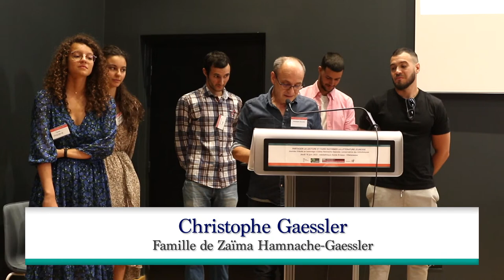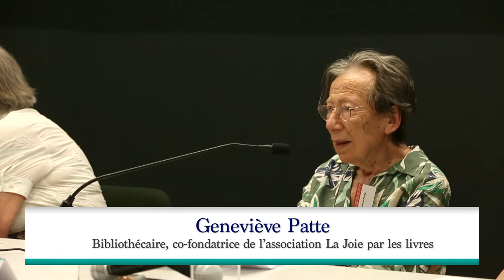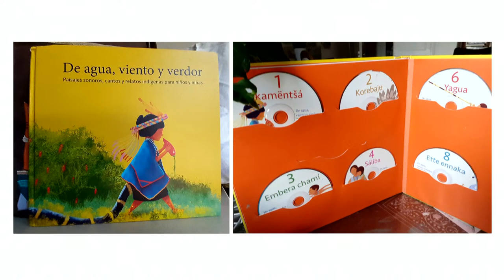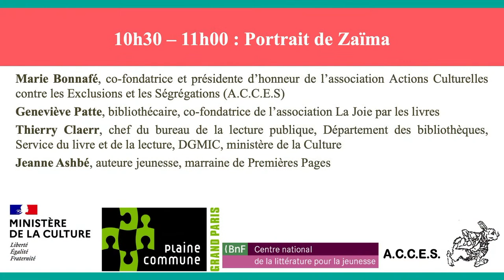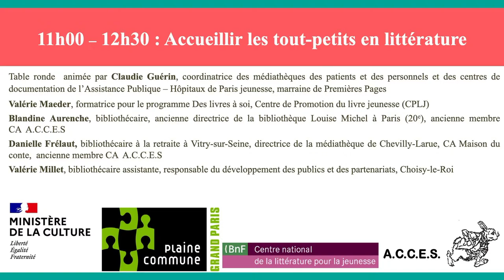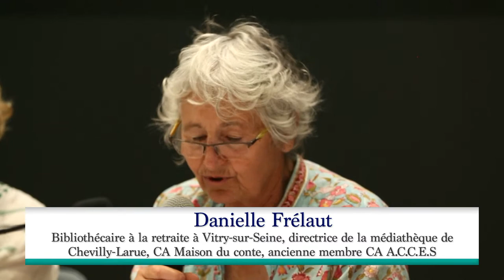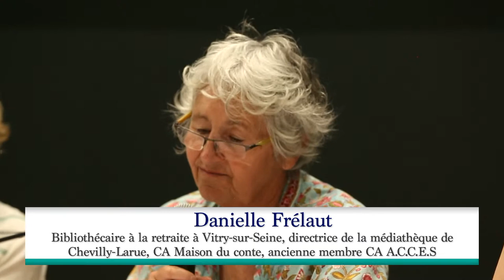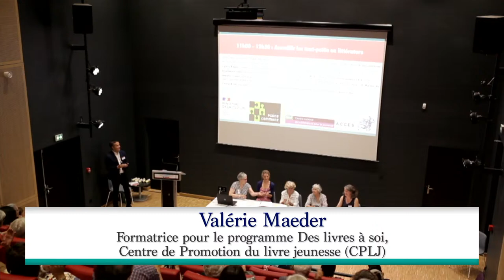Partager la lecture et faire rayonner la littérature jeunesse. En hommage à Zaïma Hamnache-Gaessler.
Partager la lecture et faire rayonner la littérature jeunesse.
En hommage à Zaïma Hamnache-Gaessler, conservatrice des bibliothèques.

La journée d’étude « Partager la lecture et faire rayonner la littérature jeunesse » abordera les thèmes de l’accueil, de la médiation de la littérature jeunesse et de la formation croisée des professionnels. Elle est organisée par le Service du livre et de la lecture du ministère de la Culture, le réseau des médiathèques de Plaine Commune, le Centre national de la littérature pour la jeunesse (CNLJ) de la Bibliothèque nationale de France et l’association ACCES en hommage à Zaïma Hamnache-Gaessler, en lien avec sa famille.